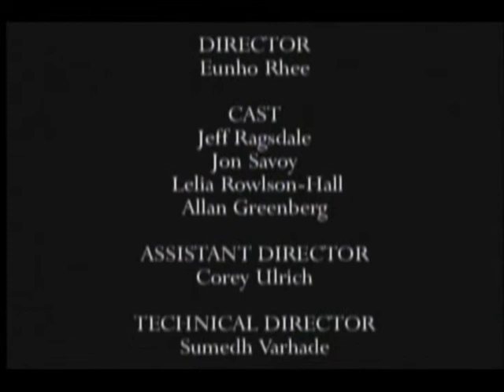Jeff Ragsdale starring in Apartment 1F